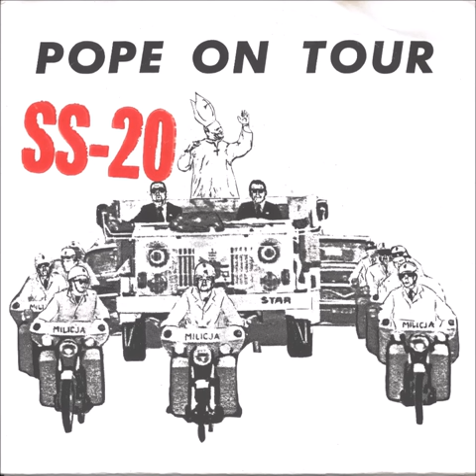SS-20 - Pope On Tour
Hardcore punk band SS-20 from Cincinnati, OH released this song in August of 1987.  Here is an excerpt from the liner notes of their 7-inch..."So here's the trip with this record.  Pope On Tour--a departure from our usual format, a parody in both form and content.  An arena-rocking anthem for one swinging Pope."